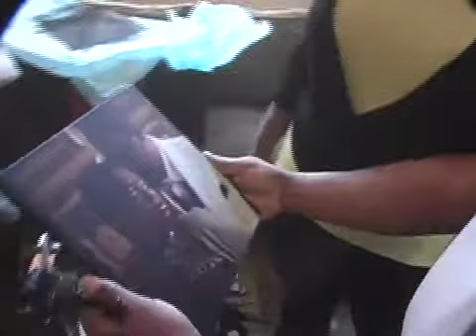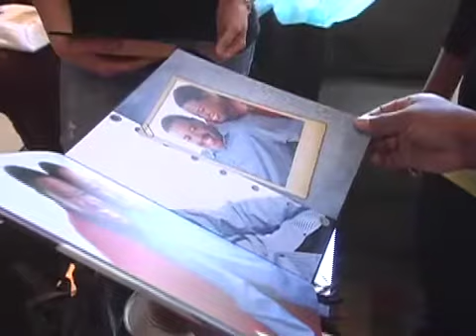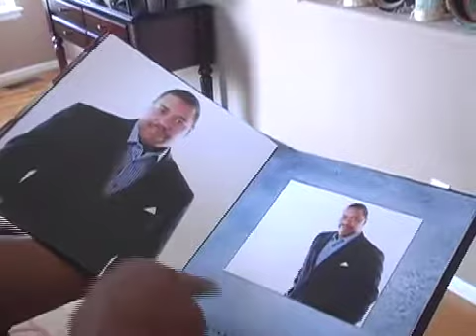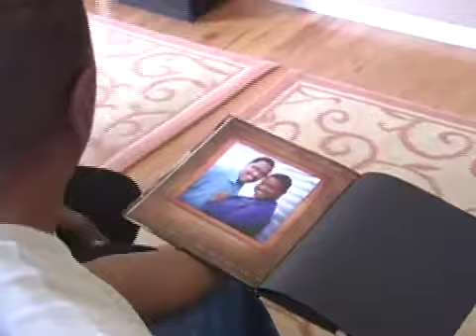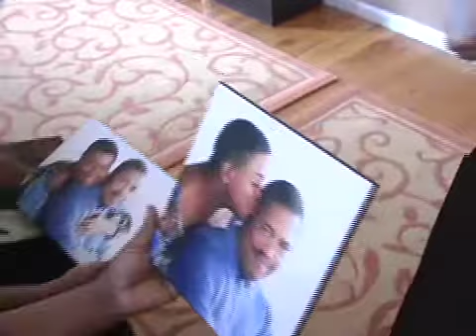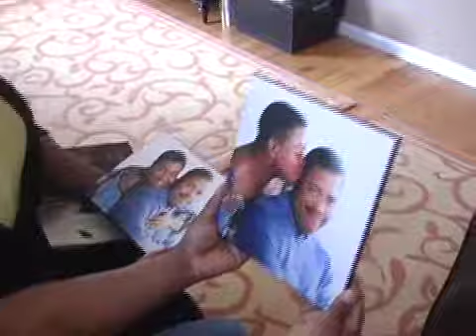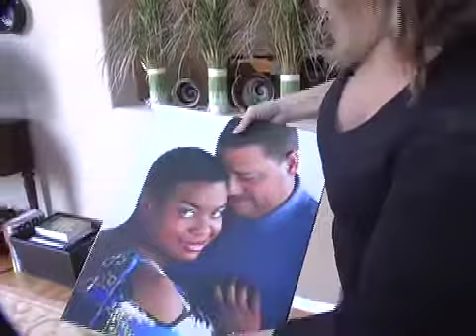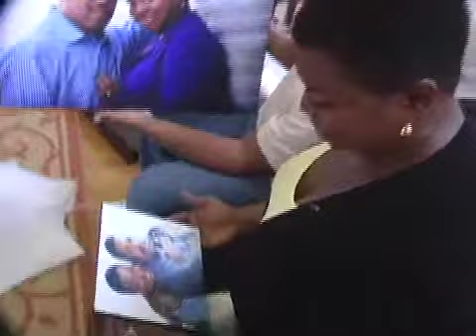Audrey Imfeld pt1